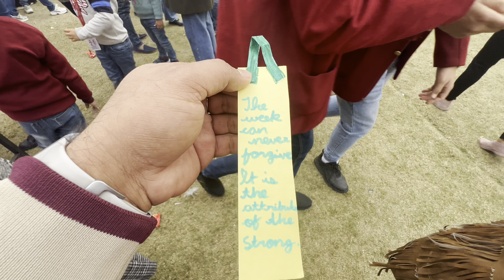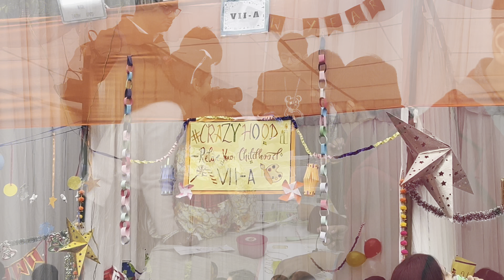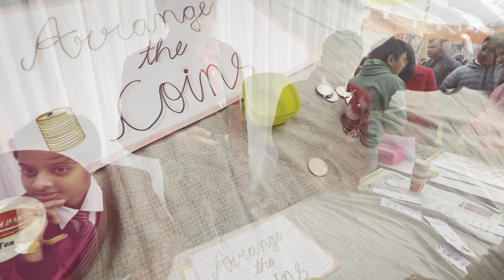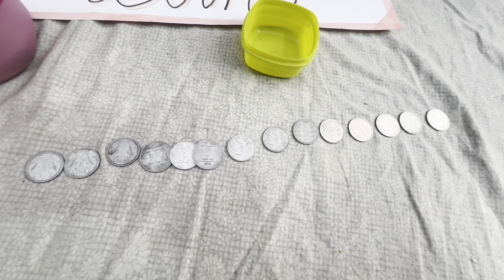Winter carnival at Teairra's school||Apeejay school ||pitampura 2023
Heloo guyz to kaise hai ap sab

we are back with an another vlog in which  we went to the winter carnival of teairra's school where Teairra seeks the attention of the teachers and students with her beautiful dress ❤️
Frosty fun under the winter sun! Celebrate the spirit of the season during our annual winter carnival. Chill in the air, thrill everywhere!frost fair is an outdoor cold weather celebration that occurs in wintertime.

end tak dekhiye or janiye kaise kya huyaa ... AND HUMBLE REQUEST TO EVERYONE
plss watch the video till end